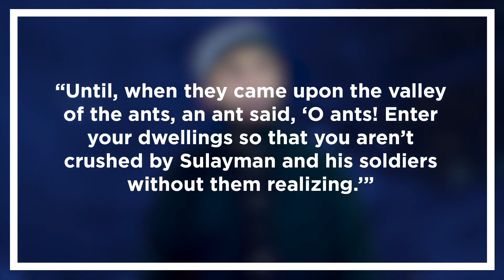If an Ant Can Do It, so Can You | Ali Hammuda